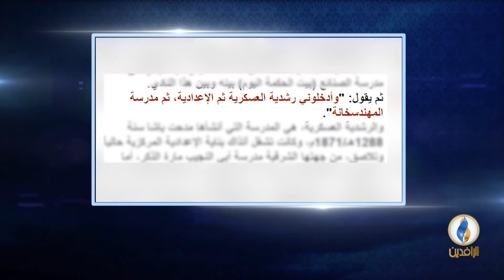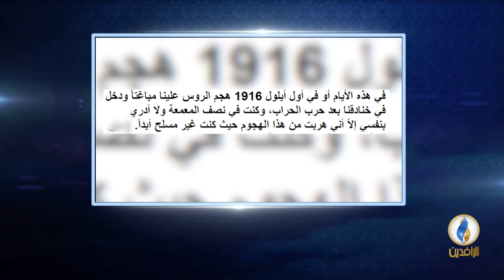أعلام_من_العراق | الحلقة 7 - مهدي الرّحّال | د. عماد عبد السلام رؤوف